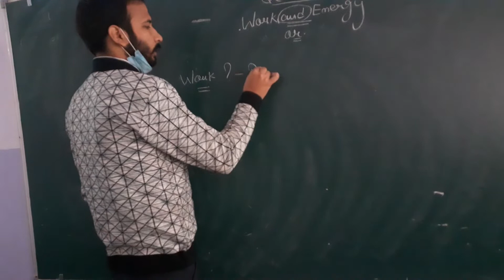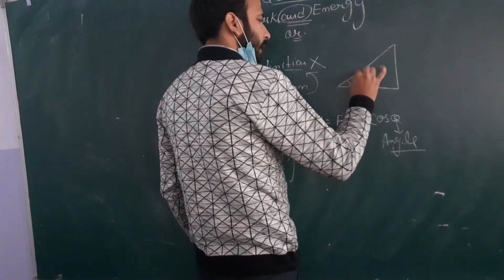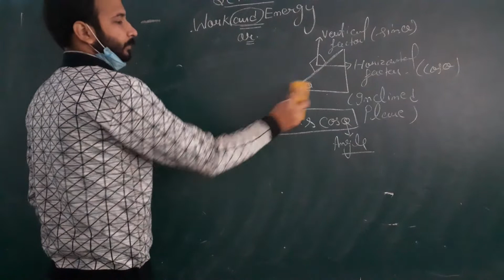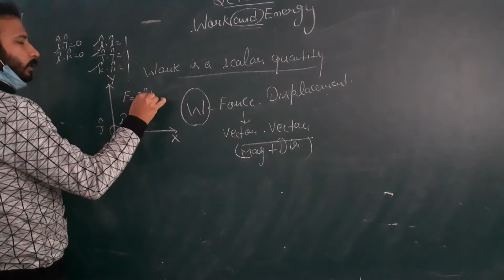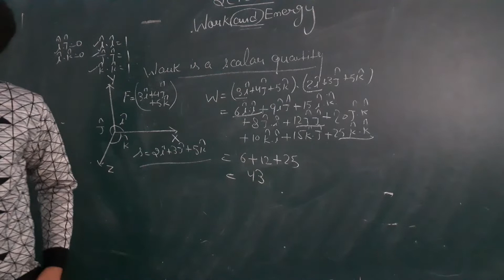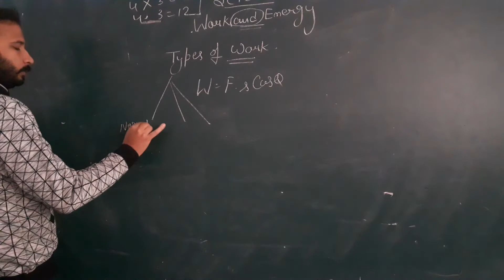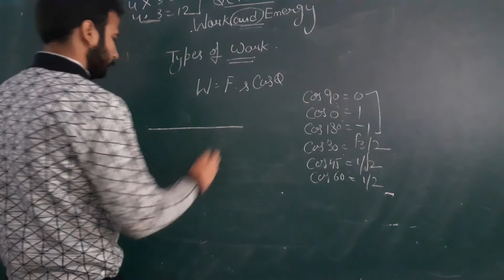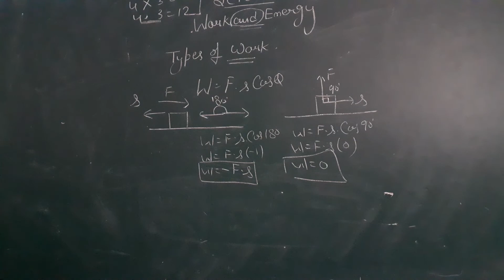Class-9 science chapter work and energy